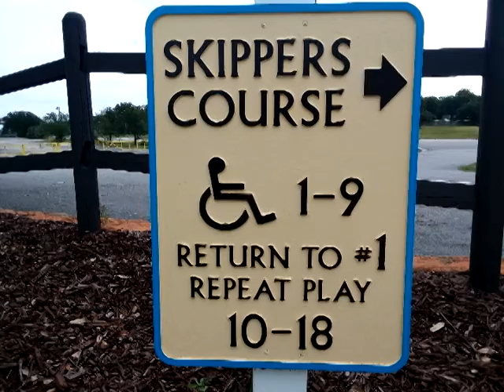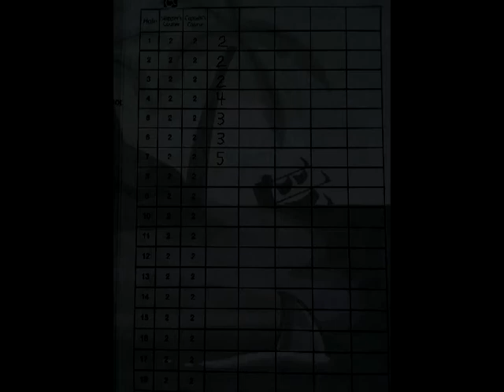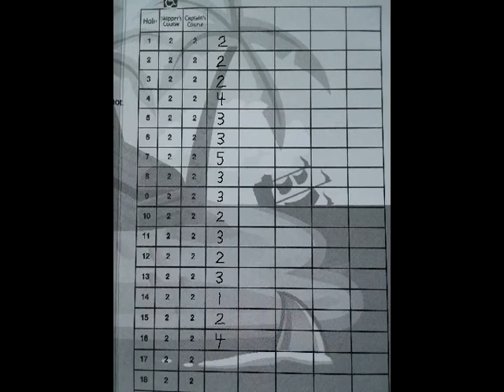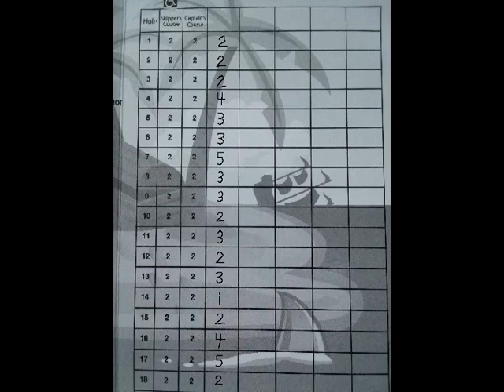Shipwreck Island Adventure Golf - Skipper's Course; Myrtle Beach,SC - Oct 17th,2020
Shipwreck Island Adventure Golf

18 Hole miniature golf course

Filmed  Sat, Oct 17th, 2020

and Mr Al Chestnut,
for letting me take pics and film here.
Thank you Kerry for holding my camera on #17 of
the Skippers Course.